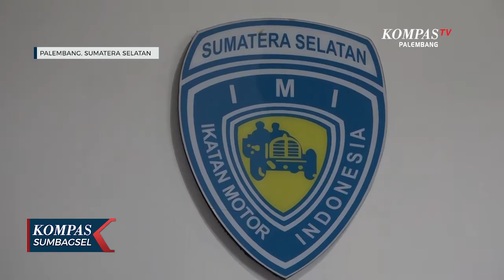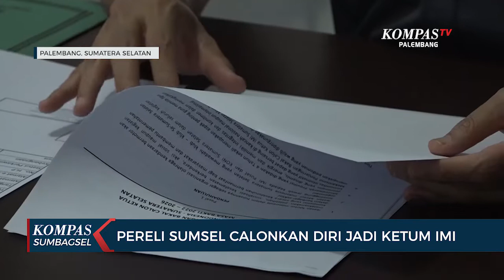Pereli Sumsel Calonkan Diri jadi Ketum IMI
PALEMBANG, KOMPAS.TV - Pereli Sumatera Selatan, Kemas Haikal, memantapkan diri maju sebagai salah satu calon Ketua Umum Pengurus Provinsi Ikatan Motor Indonesia Sumatera Selatan 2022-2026. Pengalaman sebagai pereli dan pengurus pusat IMI, jadi modalnya.
Pendaftaran Calon Ketua Umum IMI Sumsel Periode 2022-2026 mulai dibuka. Salah satu calon yang sudah resmi mendaftarkan diri adalah Kemas Haikal.

Selain masih berstatus pereli aktif asal Bumi Sriwijaya, Kemas Haikal juga merupakan Pengurus IMI pusat serta Direktur Utama Sentul International Karting Circuit Bogor.

Pengalaman itulah yang menjadi modalnya  maju sebagai calon Ketum.

Meski optimis terpilih aklamasi, Kemas Haikal, tetap berkoordinasi dengan seluruh pemilik suara agar memberikan dukungan untuknya.

Selain Kemas Haikal, saat ini ada satu calon lain, Alpian Maskoni Walikota Pagaralam, yang sudah resmi mendaftarkan diri untuk juga maju sebagai Calon Ketum IMI sumsel.